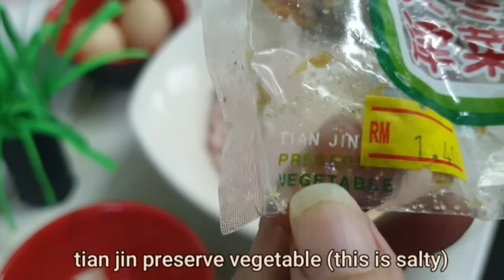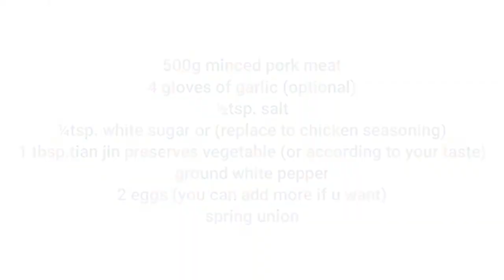Steamed minced pork with tian jin preserved vegetable and salted fish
Ingredients :

* 500g minced pork
* 4 gloves of garlic
* ½tsp. salt
(you can make it 1tsp. if u put less tian jin
* ¼ tsp. white sugar
(or replace for chicken seasoning if you dont like sugar)
* 2 eggs
* tian jin preserved vegetable
* spring unions

please refer to my vlog.

music background : TimeonMyOwn
own by vlogstar and free to use.

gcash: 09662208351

thank you very much for your support appreciate much.🙏
have a great day to all !! ☺